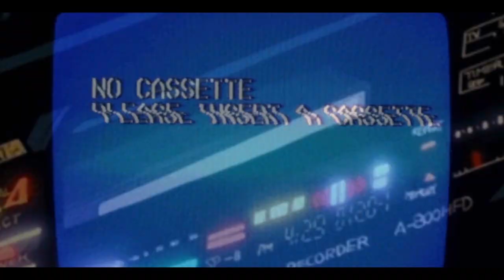La Ligue1 mérite le terme de Farmers’League ? (Ligue￼ des fermiers )